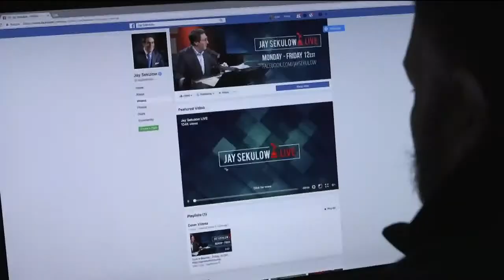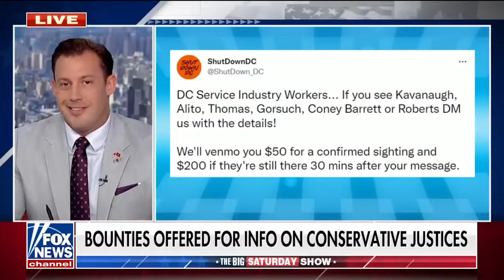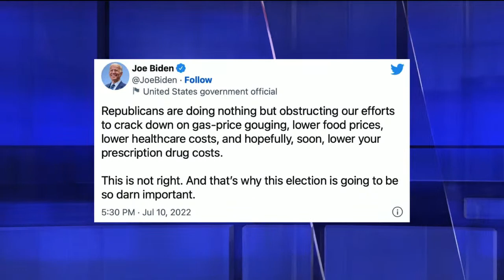ELECTION 2024: Is Biden Out?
In a shocking New York Times poll, 64% of registered Democrats are saying they don't want President Biden to run in the 2024 election. Jay, Logan, and the rest of the Sekulow team discuss. ACLJ Senior Advisor for National Security and Foreign Policy Ric Grenell joins the broadcast to discuss the Biden Administration finally acknowledging China as a threat, long after the rest of the world. This and more today on Sekulow.